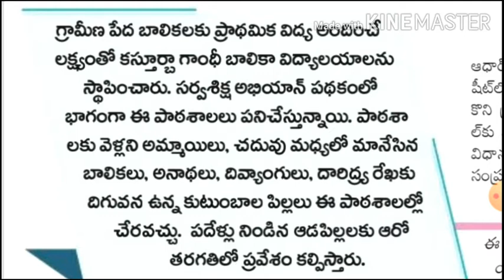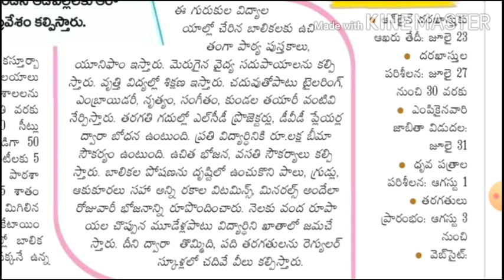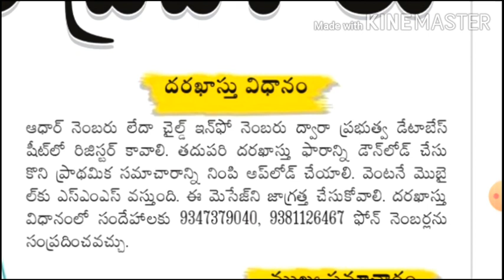కస్తూర్బా పాఠశాలలో ఆరో తరగతి ప్రవేశానికి సంబంధించి పూర్తి వివరాలు ఈ ఒక్క వీడియోలో ఇవ్వడం జరిగింది.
Link:-apkgbv.apcfss.in